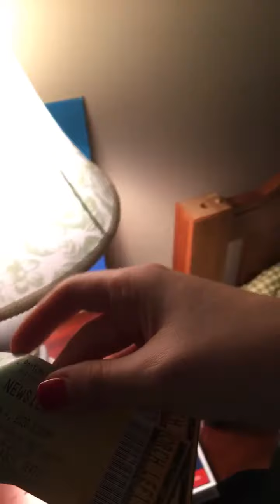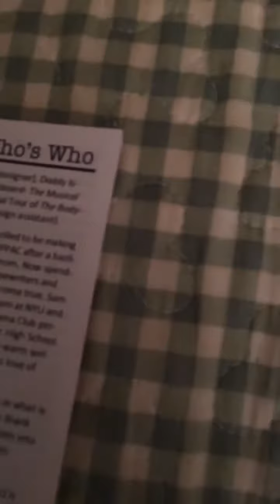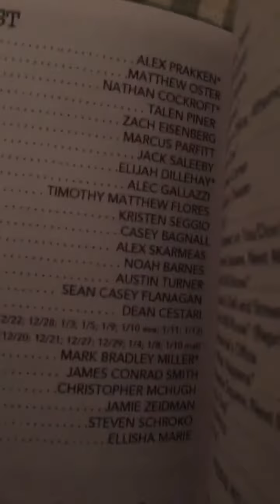A Day in My Life And Exciting News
I am so excited to tell you guys but I saw newsies the musical